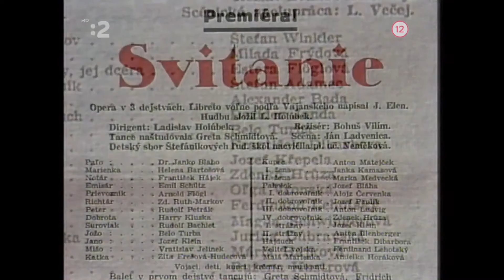Pamätáte sa na nich - František Dibarbora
Tv Dokument